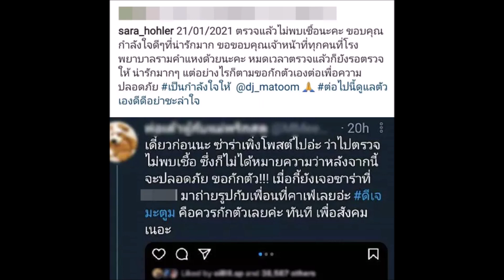โดนชาวเน็ตจวก “ซาร่า AF” บอกกักตัวแต่โผล่คาเฟ่ ปมดราม่าไหนว่าจะกักตัว แต่โผล่เที่ยวคาเฟ่